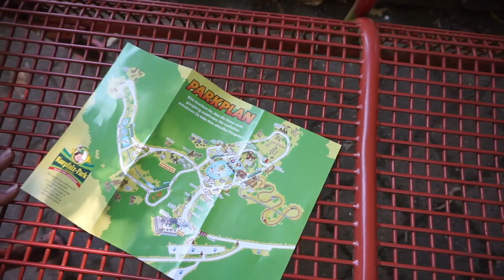1 Tag im Kurpfalzpark ! Wie finden wir den Park ?!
Hallo,
in diesem Video gehen wir, die Adventure-Sport-Crew in den Kurpfalzpark. Wie findet ihr den Park so ? Wenn ihr wollt, dann könnt ihr diese Frage in den Kommentaren beantworten. Am Ende seht ihr unsere Meinung zum Park!!!